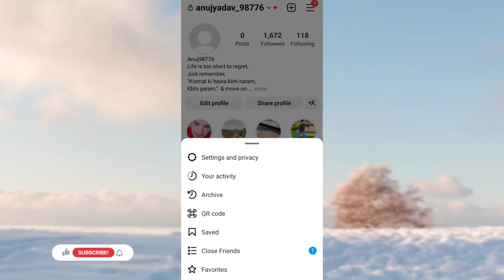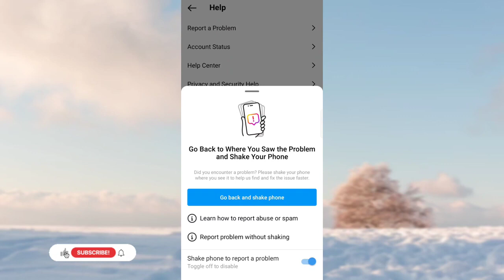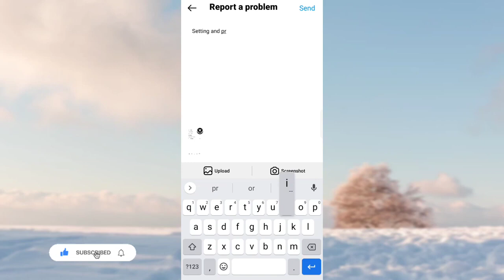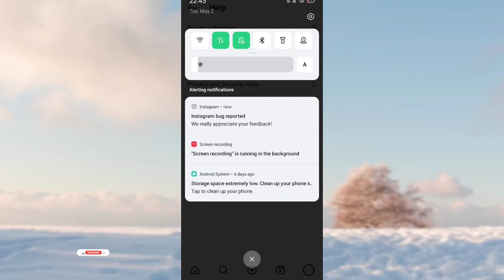setting and privacy option not showing | instagram setting and privacy option not working solved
Hello Dosto Aaj Me Apko Iss Video Me Btauga Instagram Pe Setting And Privacy Ka Option Show Nhi Ho Rha Hai Ye Problem Kyu Aa Rahi Hai

Instagram Pe Setting And Privacy Option Show Kyu Nhi Ho Rha hai
Instagram Pe Setting And Privacy Option Kaam Kyu Nhi Kar Raha Hai

By Anuj 🙏